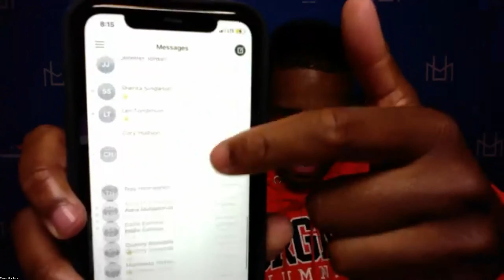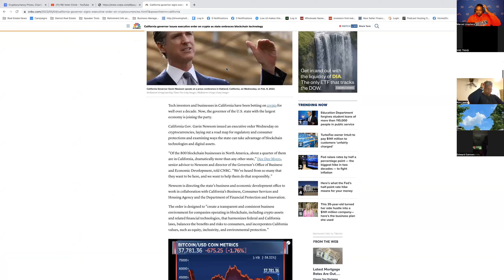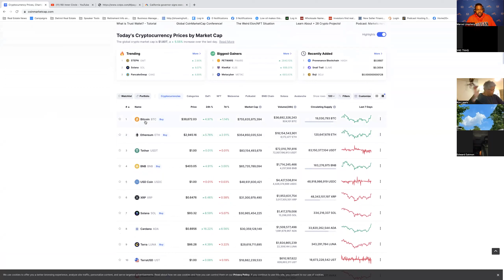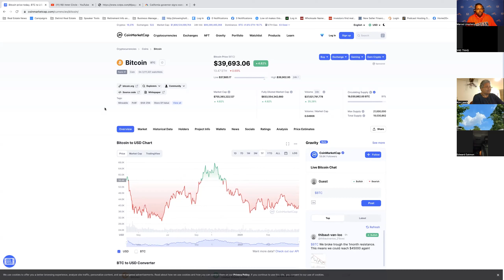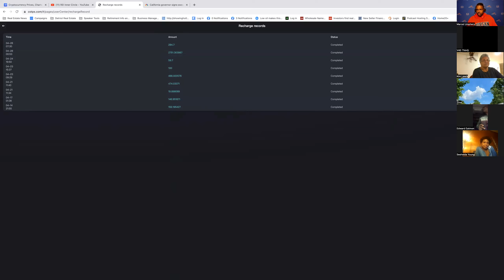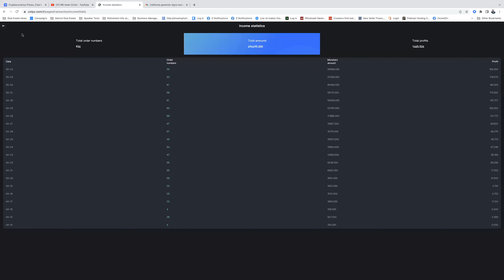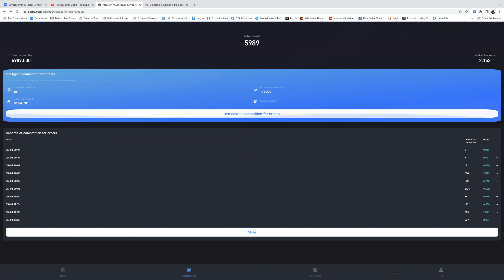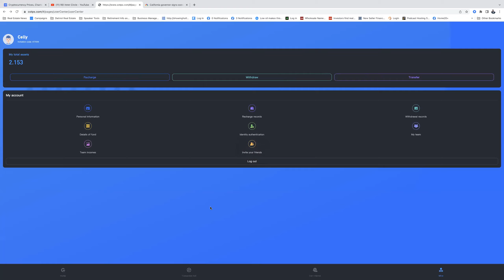Freedom and Wealth Seekers PODCAST - Episode 019 - I gave my Wife 150k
Freedom and Wealth Seekers PODCAST - Episode 019

FREE Real Estate Investing Book offer below.

Topics I tackle during this episode:

- Rehab Mastery

 - Special guest 40 yr. old retiree Charles Eddington

- My latest Wholesale Deal from Bed

- Crypto

- And so much more in this latest episode!

Step 3 - Comment under the video